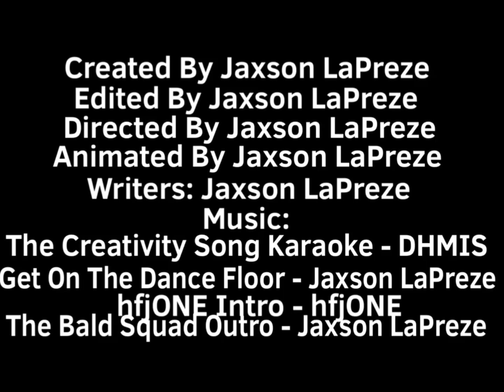BFP 13: I Don’t Feel So Good…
BFP episodes come every Saturday!